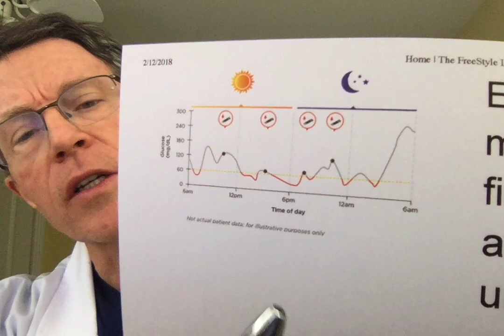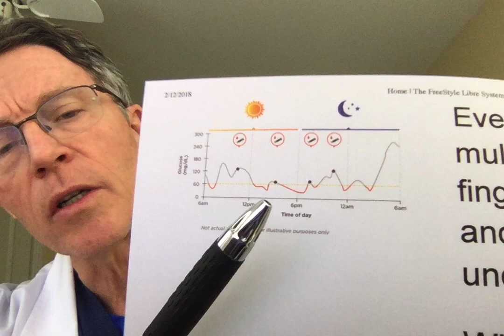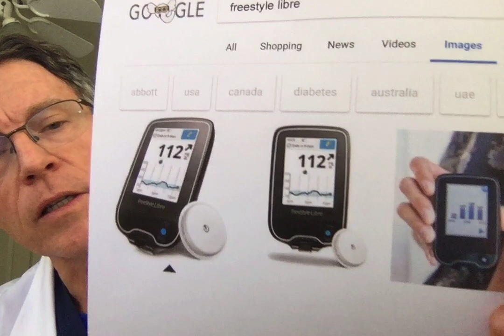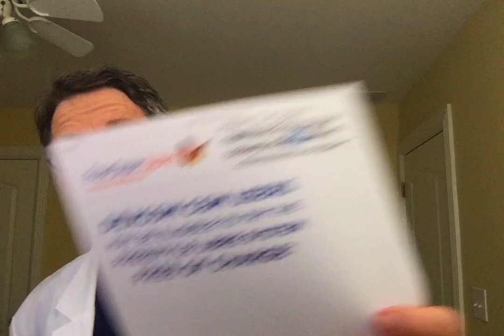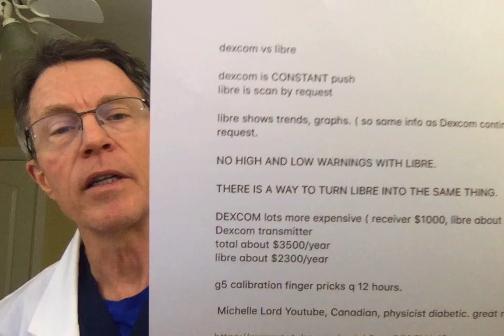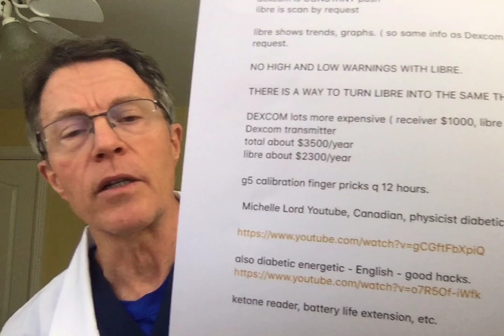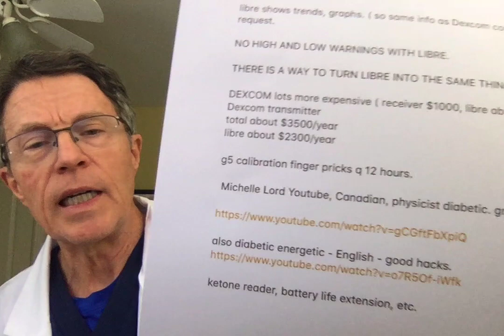Freestyle Libre is HERE! Simple, Affordable Continuous Glucose Monitoring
ABOUT THIS VIDEO:
The Freestyle Libre is available now. It provides simple, effective, and affordable continuous glucose monitoring (CGM). I did a video on this several months ago. At that point, it was not available. NOW it is. The major competition is the DEXCOM G5. Some current DEXCOM users are eligible for a Freestyle at no cost.

Michelle Lord, a Canadian self-proclaimed physicist and diabetic, has done a comparison video for the DEXCOM G5 and FreeStyle Libre. She actually had both in her arms at the time she made the comparison video.

Dexcom G5 is constant readout. Freestyle is readout on request. Both are constant read. Freestyle gives a great graph, showing not only the reading but the range by day for all days monitored. The Dexcom G5 is estimated at $3500/year and the Freestyle at $2300/year (Canadian dollars).

The Energetic Diabetic Youtube above adds information that you may want to see re: extension of battery life, getting financial savings for the device.

Social
🎧Podcasts: